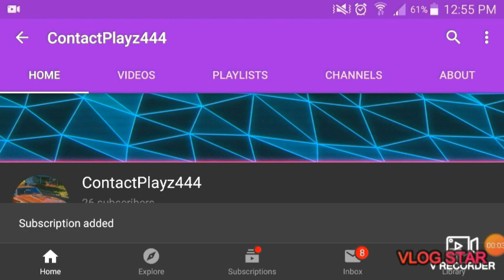Forza Horizon 4 - Goliath Lap - (Time Lapse)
I hope you guys are having a wonderful day. 🔔🔔

My Xbox One GT: ContactPlayz390

A link to my friends Fiverr account where you can pay $5 to get your car images photoshopped, go check him out, it'd mean a lot to me and him if you did

~If you liked the video, please share my channel to Friends, Family, Clubs, ETC.~

Its free, and if you want to, you can always unsubscribe.😊

⚠I don't make any claim over the rights to the music in my video, here are the links to go support the creators of the music⚠: